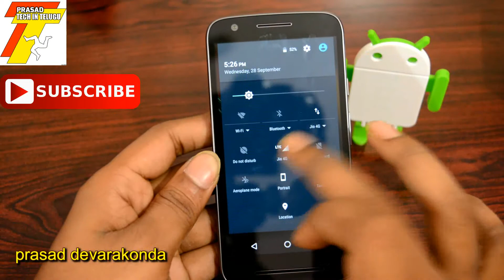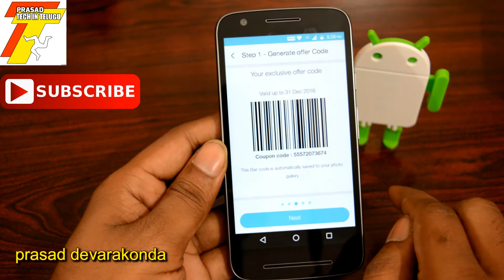jio barcode in 1minute(ఒక్క నిమిషంలో jio barcode)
ఈ వీడియోలో మీరు ఒక్క నిమిషంలో jio barcode ఎలా generate చేయాలో తెలుసుకోవచ్చు

Music credits